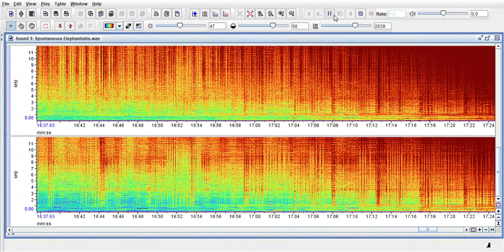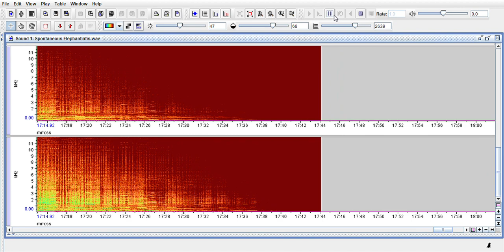Spontaneous Elephants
The third movement to my work 37NVP-37NVJL. This piece is algorithmically generated from multiple alternating images of the Mandelbrot set.